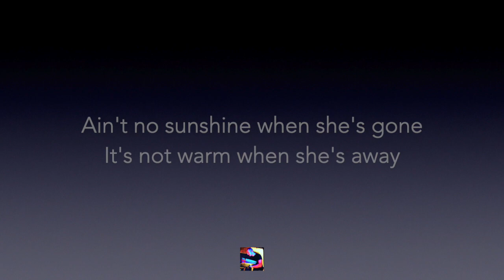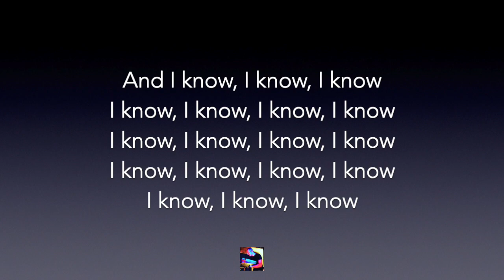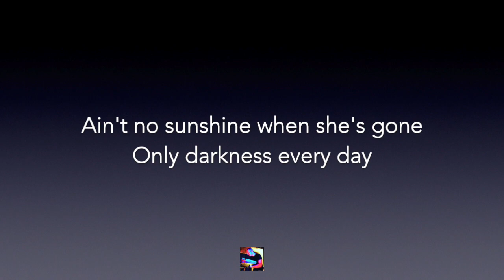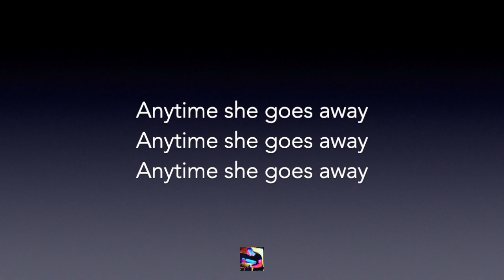Ain't No Sunshine - Bill Withers | Higher Key (+2) Karaoke (In The Style of Canen 12 y.o.)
Higher key (+2) karaoke / backing track for "Ain't No Sunshine" by Bill Withers, in the style of Canen.
Download the high quality MP3 (320 kbps): Links coming soon!
It will allow me to keep bringing you the best karaoke backing track videos for free on YouTube! 🎹

The audio in this video is at the lower mp3 quality of 112kbps MP3. For best results, we recommend downloading the HIGH QUALITY 320 kbps version - website coming soon!

✭ Song info

This is a higher key (+2 semitones) backing track / karaoke / instrumental of the 1971 classic song 'Ain't No Sunshine' by Bill Withers, done in the style of the superb cover version uploaded by YouTuber Canen in 2015. She was apparently only 12 years old when she recorded this amazing arrangement with her backing band, but her vocals have the maturity, tone and presence of someone way beyond her years. It's also probably one of the only arrangements to feature a cello solo! Have a listen here:

🎹  Key of this version - B Minor (2 semitones above the original by Bill Withers, which is in A Minor)

✭ Lyrics

It's not warm when she's away
Ain't no sunshine when she's gone
And she's always gone too long
Anytime she's goes away

Wonder this time where she's gone
Wonder if she's gone to stay
And this house just ain't no home
Anytime she goes away

Hey I oughta leave young thing alone
But ain't no sunshine when she's gone, woh woh